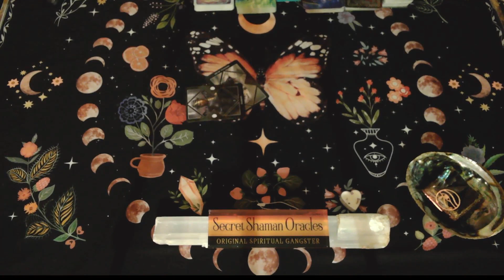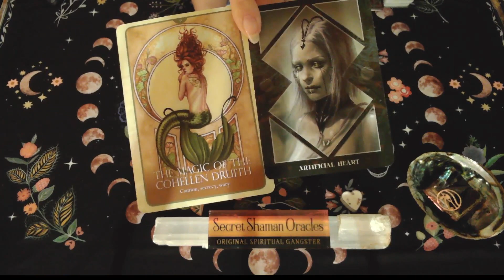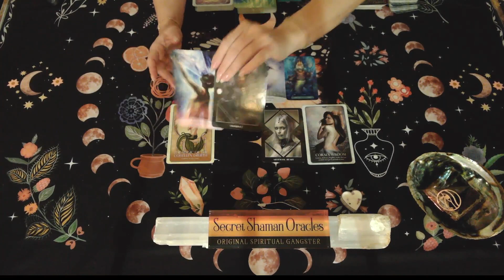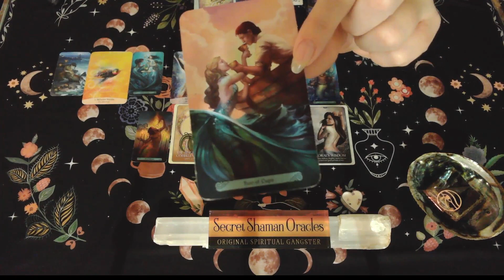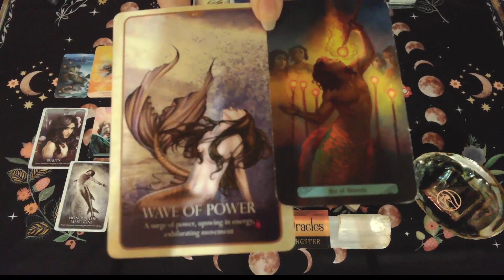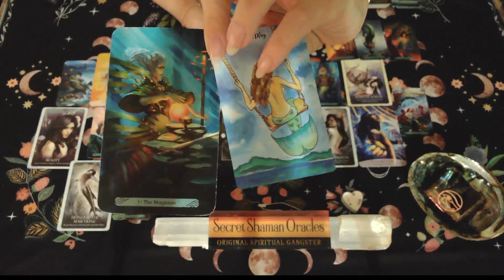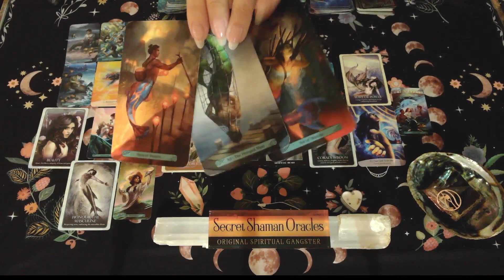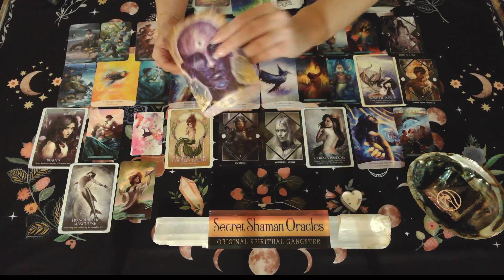Aries- Welcome The Newness You Don't See Coming & Don't Forget These Secrets & Why It's Happening